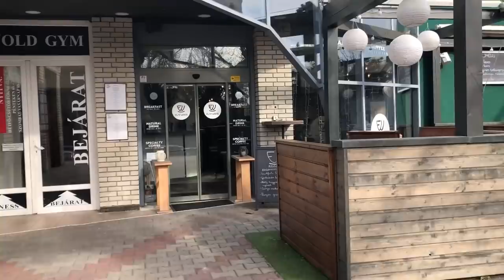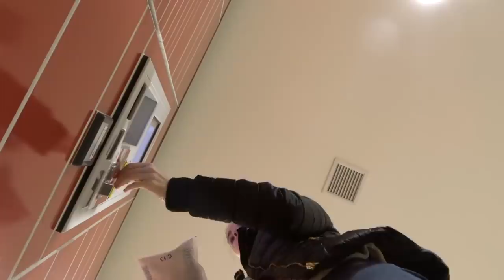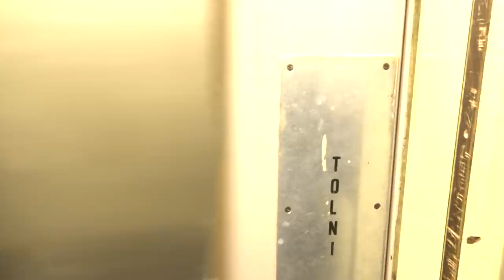MIÉRT VLOGOLOK KEVESET A GYEREKEKRŐL? - NAPI VLOG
A mai vlogban velem tarthattok egy "mászkálós" napra, megnézhetitek a PUPA Milano újdonságait, lesz egy kis "lelkizés", meg egy szuper hírem. Ja és egy meglepi is nektek. Pontosabban kettő. :) Ugyanis két ajándékcsomagot is kisorsolok -  a videóban megnézhetitek, hogy mi van bennük. :)

A KÉT SZERENCSÉS NYERTES: BENE ILONA ÉS NOÉMI ILYÉS, gratulálok, írok nektek üzenetet.

Ha szeretnél nevezni a játékra, akkor
- nyomd meg a csengőt, hogy értesülj róla, ha új videót töltök fel,
- írj egy kommentet ez alá a videó alá bármivel kapcsolatban és legyen benne az is, hogy szeretnél részt venni a játékon. :)
Kérlek írd meg kommentben az emailcímedet, vagy a felhasználónevedet is, hogy ha te vagy a nyertes, akkor fel tudjam venni veled a kapcsolatot.

A játék február 28. éjfélig tart, ezután sorsolok és a két nyertes nevét kiírom ide, valamint értesítem őket emailen vagy Instagramon üzenetben.

Technikai infók
Kamera: Canon EOS 600D
Videószerkesztő: iMovie
A vlogokat Sony Cyber Shot kamerával és/vagy telefonnal veszem fel (iPhone 8 Plus).